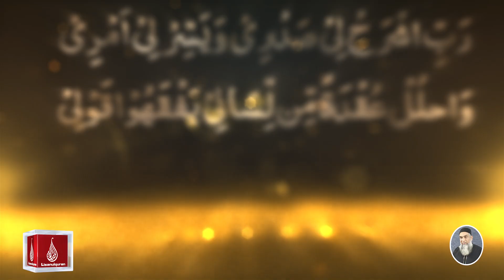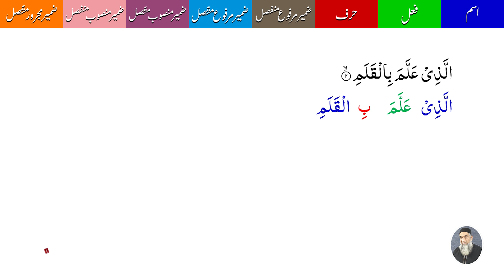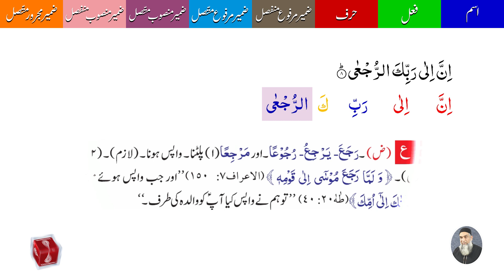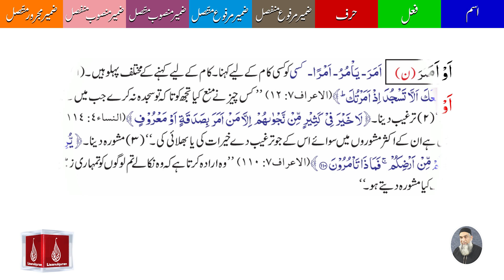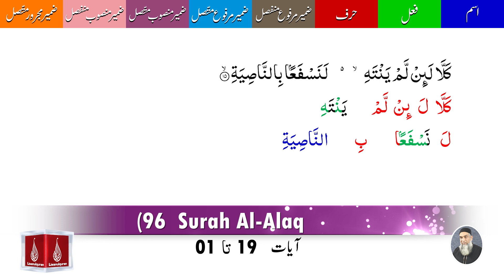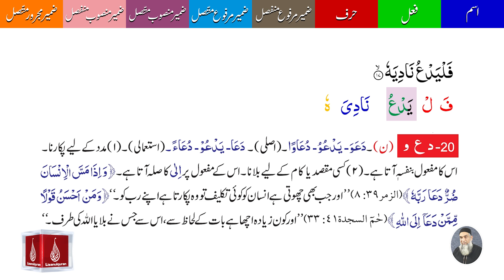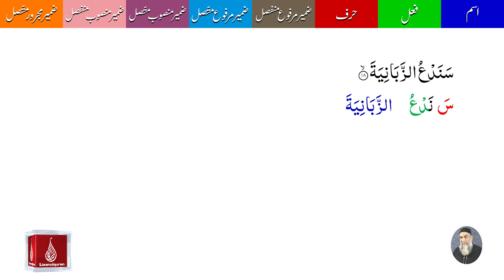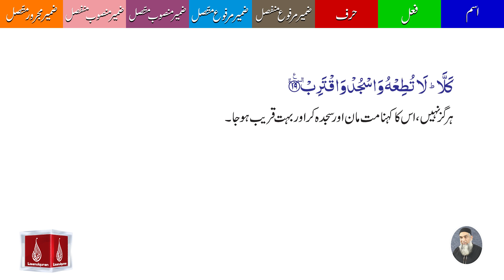96 Surah Al Alaq Ayat 01-19 By Amir Sohail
96 Surah Al Alaq Ayat 01-19 By Amir Sohail